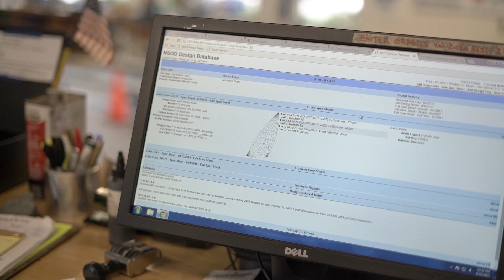1968 - Olympic Sailing Success | 60 Years of Sailmaking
Olympic success has run strong throughout North Sails history, with a wide-reaching commitment to providing the best across various sailing classes.